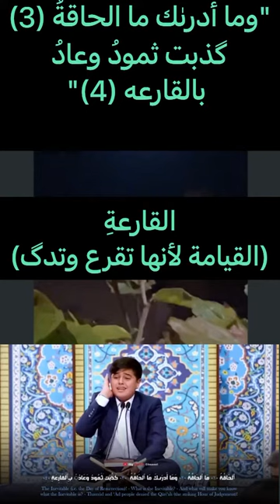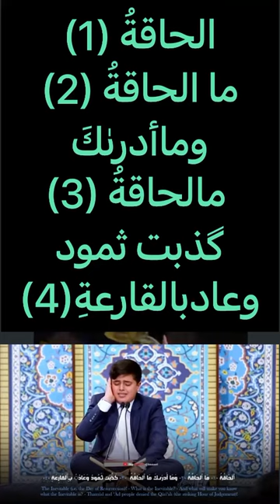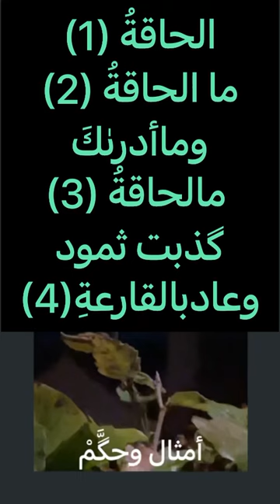الحاقةُ(مُحمّد رضا طاهري) يقلد 3قراء مصريين-(الكلمة ومعناها) قرآن قران_كريم الكلمة_تفرق معناها#آيات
لاحظ وجه ورقة الشجرة